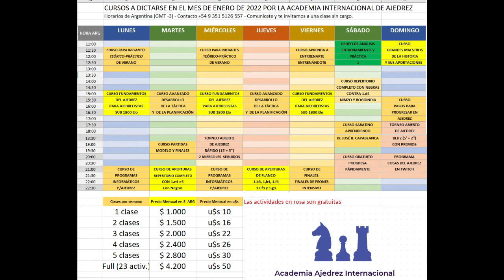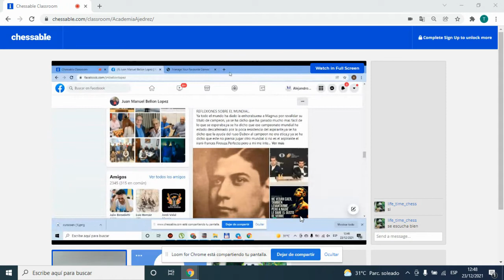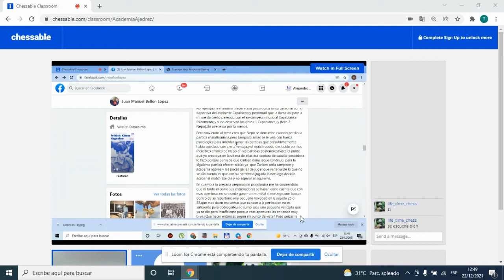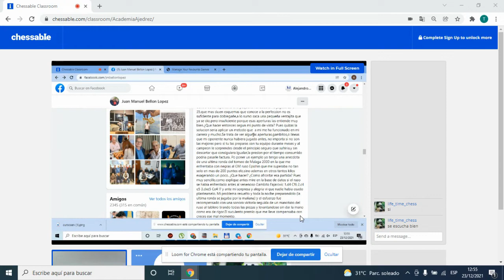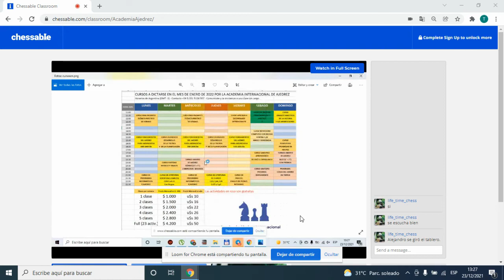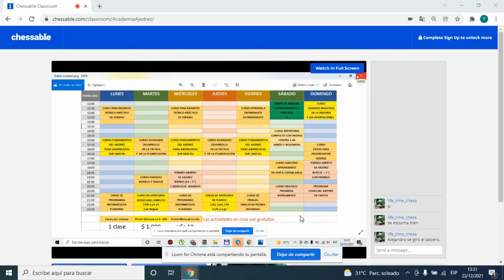El Gambito Fajarowicz en la Budapest: ofensivo y jugable